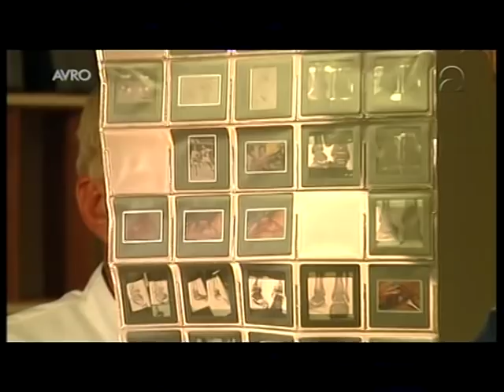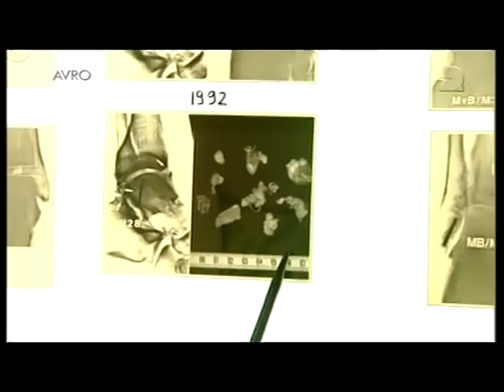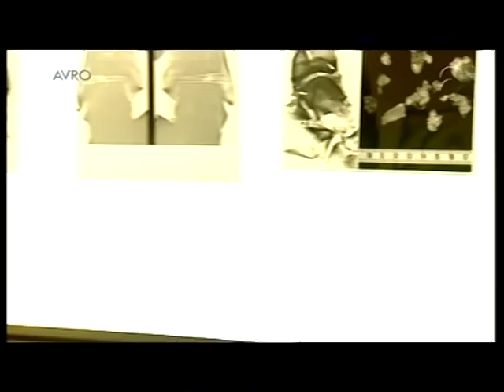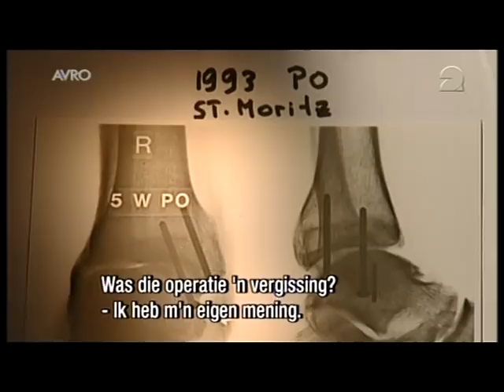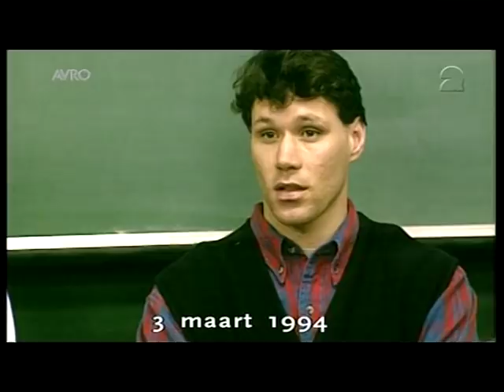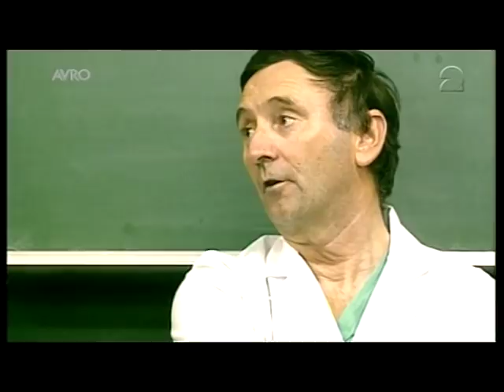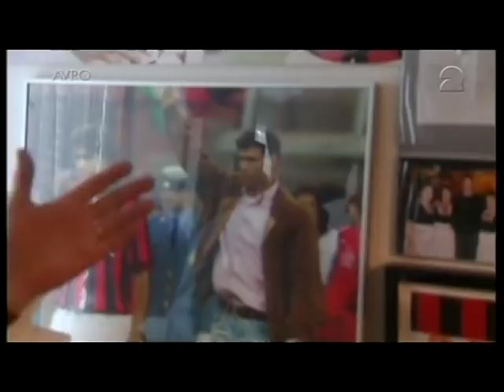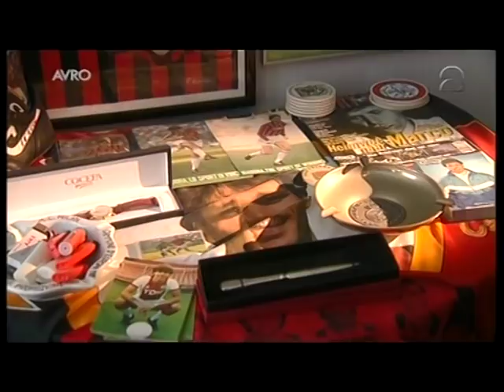Biografie Marco van Basten Deel 2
Een prachtige biografie van een van de beste voetballers die Nederland ooit heeft voortgebracht, Marco van Basten. In 1992 de beste voetballer ter wereld. En dan ook nog drie keer Europees voetballer van het jaar en talloze malen topscorer. Een hele gewone jongen uit Utrecht, bij zijn leven al een legende.